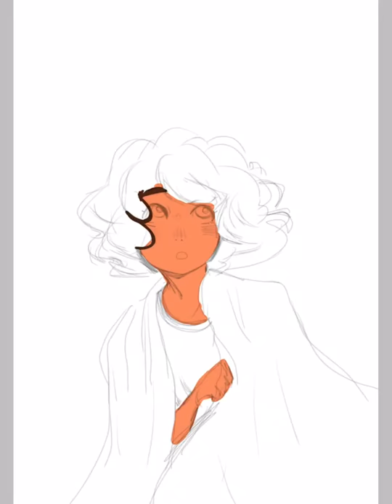Yellow Moon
This was some experimentation with clipping and color dodge